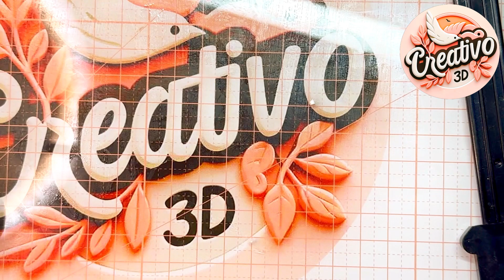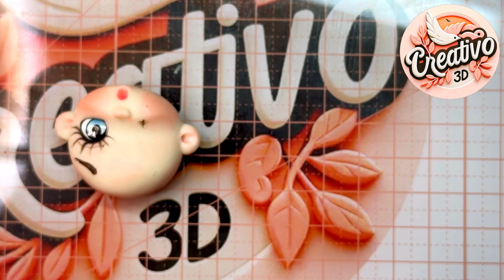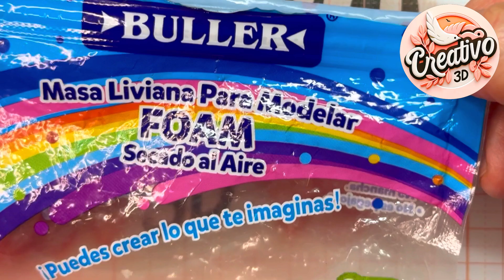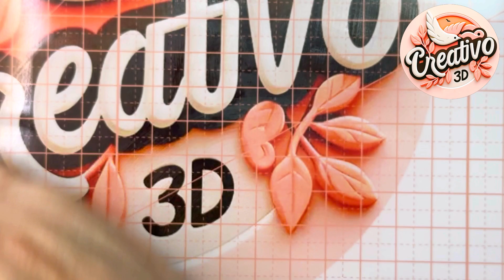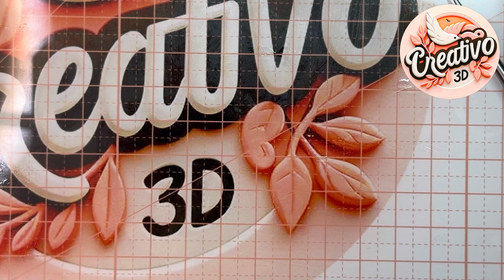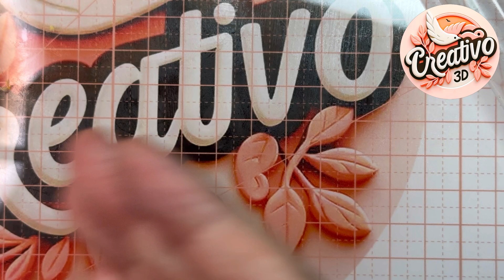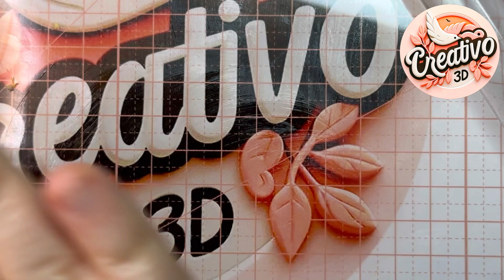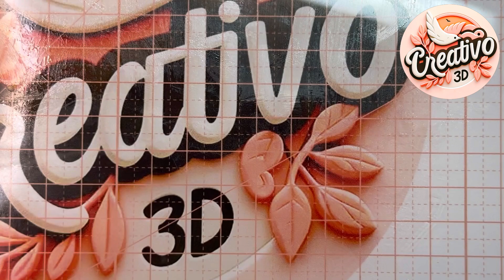Como Hacer Llavero en Porcelana Fria de Niña Conejita de Pascua con ojos3d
Aprende desde cero tecnicas faciles y sencillas, con resultados unicos y profesionales, sin importar tu edad y conocimiento